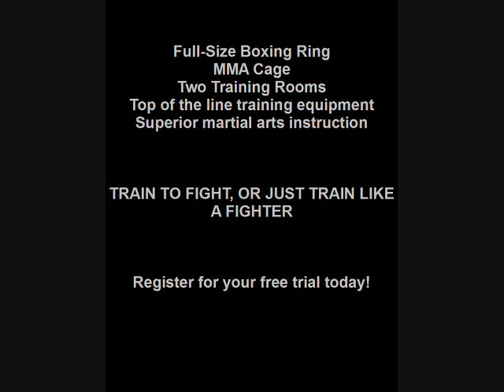FREE MUAY THAI CLASSES IN MARLTON, NJ/ CHERRY HILL, NJ/ CINNAMINSO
FREE MUAY THAI CLASSES IN MARLTON, NJ/ CHERRY HILL, NJ/ CINNAMINSON, NJ/ LUMBERTON, NJ/ PENNSAUKEN, NJ